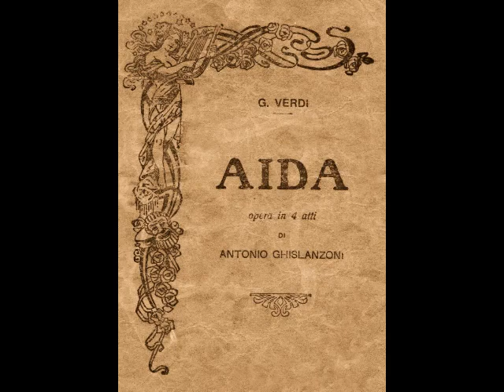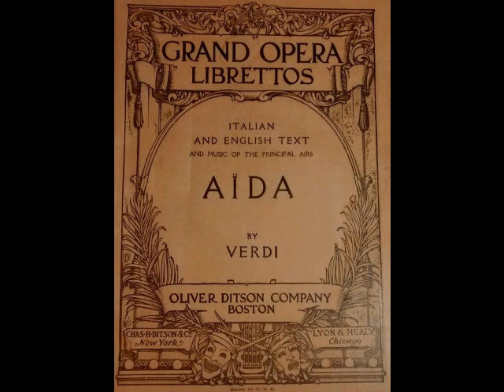Beniamino Gigli - Celeste Aïda (H.M.V. 1937)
Beniamino Gigli (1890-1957) was a beloved Italian tenor whose 41 year career encompassed stage, screen, concerts, recordings, radio and television. Born in Recanati, Gigli was the youngest of six children of an impoverished shoemaker. He showed early promise as a boy soprano and joined the choir of his hometown Cathedral at age seven. Gigli spent several years with the choir and was eventually elevated to soloist. In 1905, Gigli made his debut Macerata’s Teatro Lauri Rossi as the title character in Billi’s operetta La Fuga di Angelica, singing the title part…a soprano role! Although the 15 year old youth was mortified by having to appear in drag, the applause he received at the end of the evening somewhat assuaged his embarrassment.

At 17, Gigli joined his brother Catervo (a budding sculptor) in Rome, where the two lived a rather Bohemian existence. After working several jobs (not to mention a stint in the army), Gigli entered the Academy of Santa Cecilia and studied with legendary baritone Antonio Cotogni. He was soon reassigned to Enrico Rosati, with whom he completed his studies. In 1914, Gigli entered an international singing competition in Parma. Out of 105 entrants, Gigli took first prize, one of the judges writing the now legendary notation, “At last, we have found THE TENOR!”, on the singer’s report. Although the outbreak of WWI prevented Gigli from singing in Chicago (the competition’s actual prize), he made his official debut as Enzo in La Gioconda at Rovigo’s Teatro Sociale on October 15, 1914. The tenor caught the attention of renowned conductor, Tullio Serafin, who invited him to open the season at Genoa’s Teatro Carlo Felice as des Grieux in Manon in December. Appearances in Palermo, Naples, Bologna, Brescia, Turin, Verona and Rome followed and within a year of his debut, the budding tenor’s repertoire had increased to seven roles. Critical response was favorable, and Gigli was soon established as one of Italy’s finest young talents.

Following appearances in Madrid and Barcelona, Gigli made his La Scala debut on December 26, 1918 in Mefistofele. Five months later, he made his Buenos Aires debut as Cavaradossi in Tosca at the Teatro Colón. Gigli became an audience favorite in South America and made semi regular appearances there for the next 30 years. His Met debut took place on November 26, 1920 (again in Mefistofele) to positive reviews. Although the company was dominated by Caruso, who would shortly withdraw due to his fatal illness, Gigli was soon recognized by the New York critics and public alike as an artist of the first rank. The tenor spent twelve seasons with the Met, singing 29 roles in such operas as Cavalleria Rusticana, La Bohème, Tosca, Lucia di Lammermoor, Rigoletto, Manon Lescaut, Roméo et Juliette, L’Africaine and the Met premieres of Andrea Chénier, Le Roi d’Ys, Loreley, and La Rondine. Gigli left the Met over a salary dispute in 1932 but returned in early 1939 for a handful of performances, including Radames in Aïda.

Gigli spent the 1930s appearing in the major theaters of Rome, London, Paris, Berlin, Vienna, Copenhagen, Budapest and Prague, as well as starring in a series of films. The unlikely cinema star went on to appear in over 20 pictures, the first of which, “Non ti scordar di me”, was released in 1935. Throughout the 1940s, Gigli showed no signs of slowing down, despite contracting diabetes in his late 50s. However, when his health began to fail, the aging tenor decided to embark on a farewell tour which culminated in a May 25, 1955 recital in Washington, D.C. After his retirement, Gigli returned to his birthplace, where he suffered a serious heart attack in the fall of 1955. He continued to struggle with diabetic complications and cardiac issues but remained active as a teacher and coach. Gigli was injured in a September 1957 automobile accident and was later struck down with Asiatic flu. Although he seemed to be recovering, he developed double pneumonia and rapidly deteriorated. Despite doctors’ best efforts, Gigli passed away at his villa in Recanati on November 30.  He was 67.

Gigli’s repertoire of 60 roles encompassed everything from Bel Canto to Verismo…with a solitary Wagner role (Lohengrin) tossed in for good measure. Among his greatest roles were the leads in Il Trovatore, La Forza del Destino, Un Ballo in Maschera, La Favorita, L’Elisir d’Amore, Lodoletta, L’Amico Fritz, Maristella and L’Arlesiana. In spite of the ravages of illness, the voice remained largely intact to the end of the tenor’s career. Gigli’s recorded legacy is monumental… over 400 discs, including several complete operas, made for Victor and HMV between 1918 and 1955. These records reveal a full lyric tenor, which took on spinto characteristics as he matured. Here, Gigli sings “Celeste Aïda” from Verdi’s Aïda. This recording was made in London for HMV on May 28, 1937. (Many thanks to subscribers who alerted me to the previous posting of this recording at the wrong speed!)